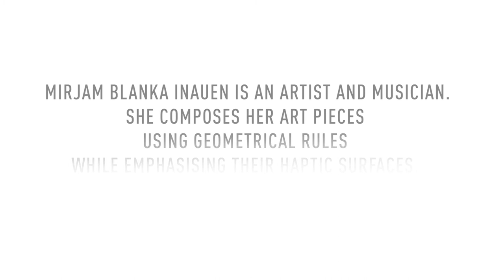WallsAgainstWalls - Meet the artivists: Miriam Blanka Inauen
Miriam Blanka Inauen is a Swiss artist who specialises in painting, drawing, print and textile works. She is also a musician, living and working in Zurich.

She composes her art along geometrical rules while emphasizing their haptic surfaces. By bringing together different mediums and techniques, she blurs boundaries between art and craft.

With your help and the support of world-renowned artists, we're building a factory in Burkina Faso that will create 1,000 jobs and a platform for local art. Join the project and select an artwork by one of our supporting artivists